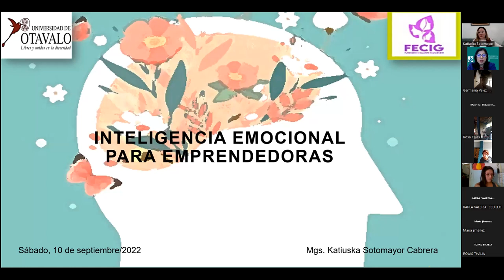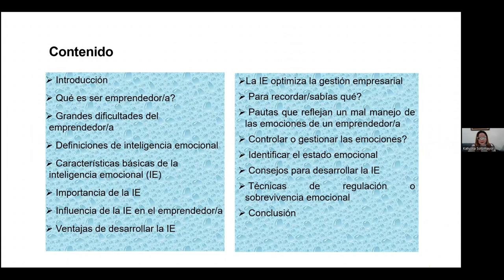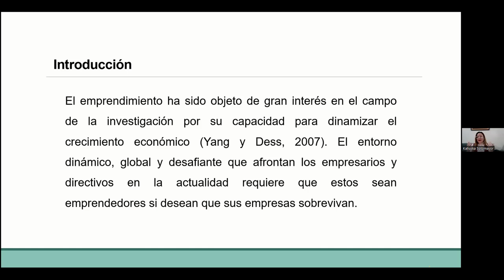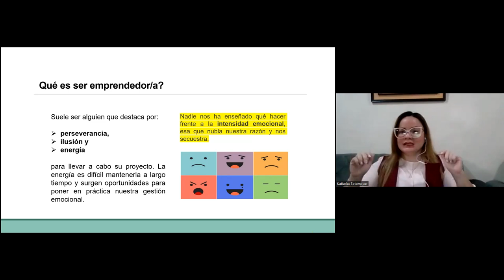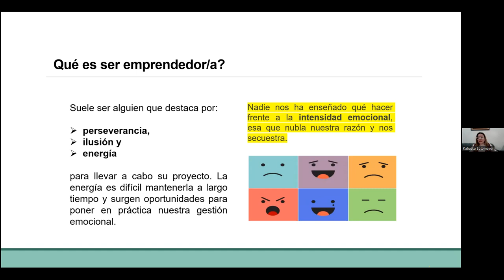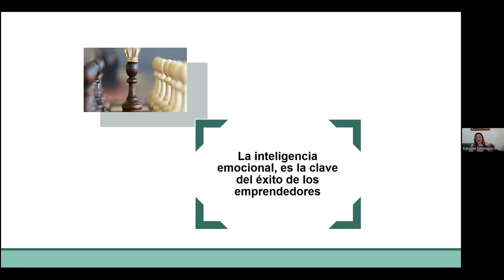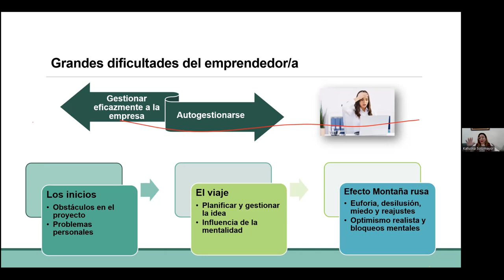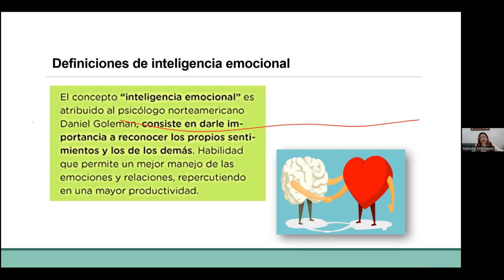ING. KATIUSKA SOTOMAYOR. PARTE 1. INTELIGENCIA EMOCIONAL PARA MUJERES EMPRENDEDORAS. FECIG. 10-9-22.